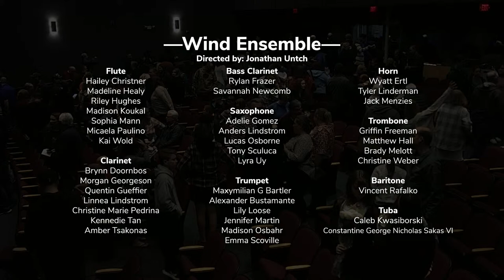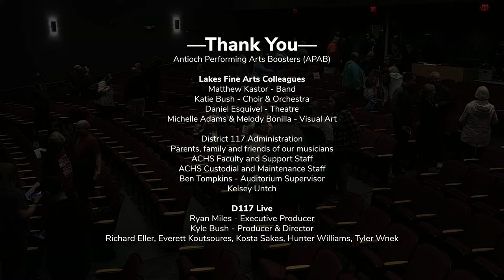Antioch Live Spotlight: Fall Instrumental Concert, 10/17/2023